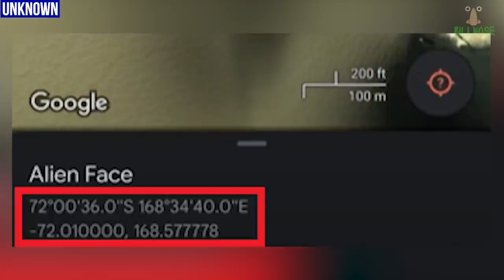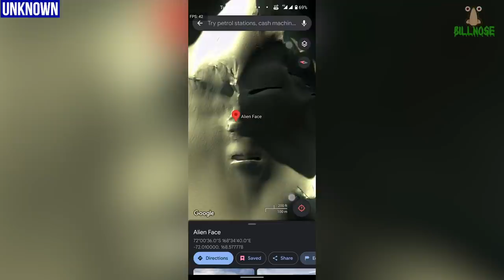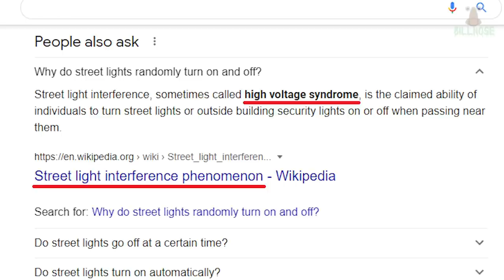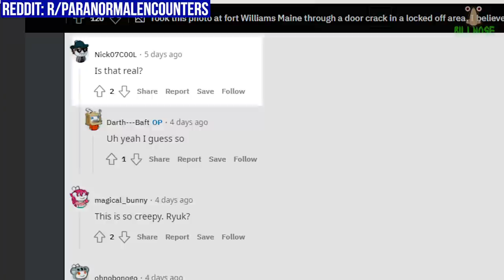Top 12 Scary Videos of SCARY STUFF That'll Make You Drop Your MASK!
The scary videos on this top 12 videos are so scary, you might SCREAM a hole in your mask. The creepy videos show what happens when you go exploring some of the scariest places on earth on paranormal investigations gone wrong at the haunted Jefferson Hotel, an EVP session at the scary Sallie House, and ghosts touching people and moving objects at the Sorrel Weed House. Paranormal activity is caught on tape, poltergeists are throwing things around, sightings of ghosts are said to be opening doors, desert creatures are spotted in Africa, shadow people all around, and basically scary things caught on camera. Creepy stuff indeed!

10) The Jefferson Hotel: ("Our ghost adventure at The Jefferson Hotel- Unexplained activity caught on camera Rm19")
4) Spa Guy: Spa Guy: ("Terrifying Grand Canyon Moment Skywalk Peach Springs Arizona The Spa Guy")